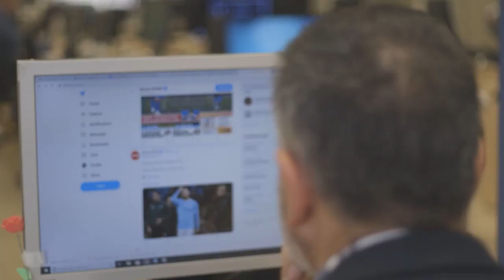MESSI set for BARCA Exit?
A busy AskGuillem for @diario_sport this week: I chat about Messi, Setien, Xavi, Lautaro, Aubameyang, Eric García, Sancho...Just join in the conversation to hear it all.